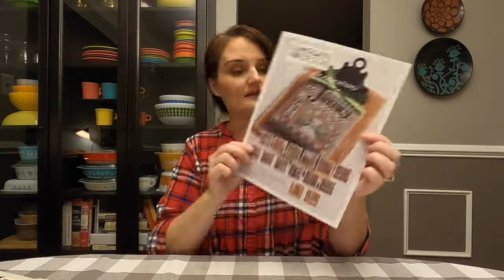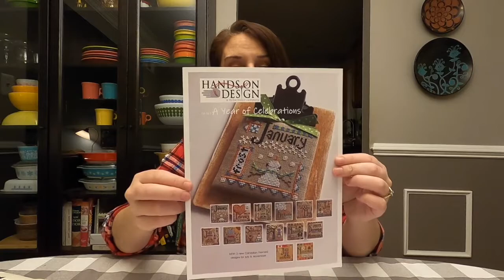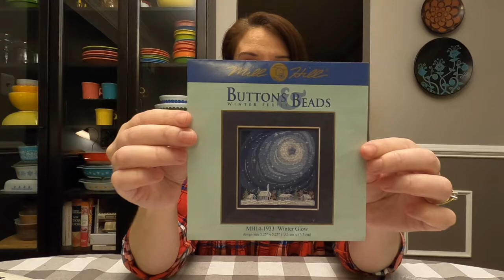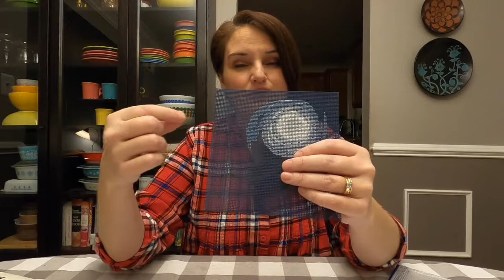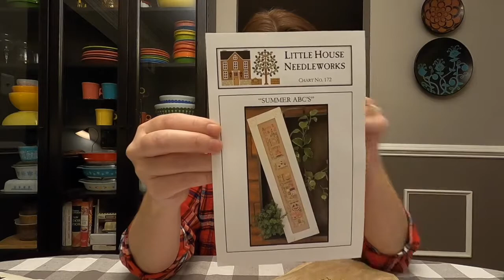2020 Flosstube #5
Hi! Just a quick update on what I worked on last week and what I'm planning to stitch next week :) Hope you are enjoying your day! Thanks for taking the time to watch...